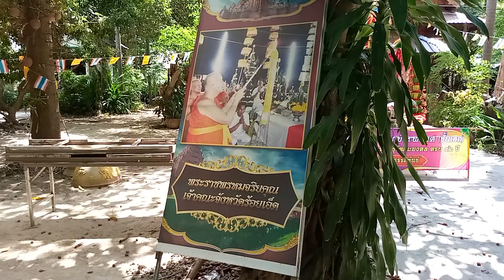excursion au temple Hélène Thaïlande issan 3